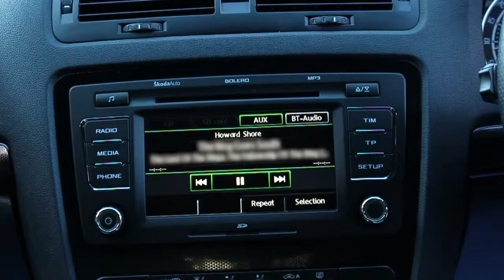2012 Skoda Octavia VRS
SKODA OCTAVIA 2.0 VRS TDI CR DSG

Exterior
00:14
Interior
01:06
Test Drive
02:23

Music: Music by Jason Shaw (audionautix.com) Pop Star (loop at 01:07, 03:07)